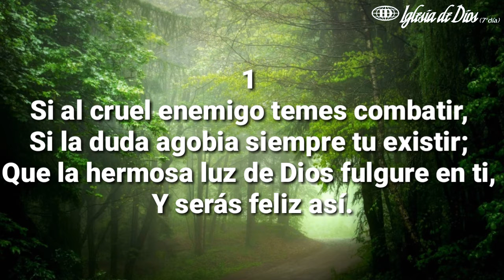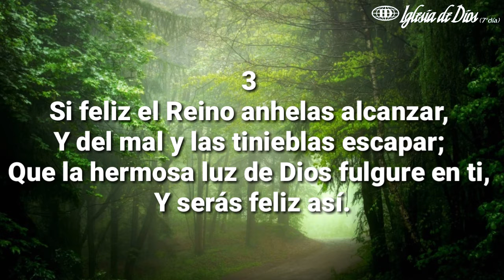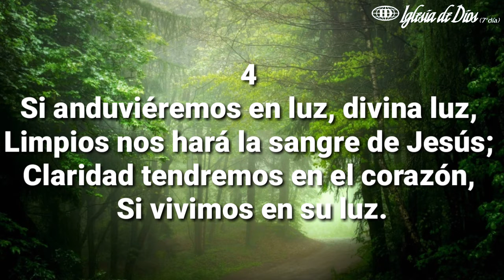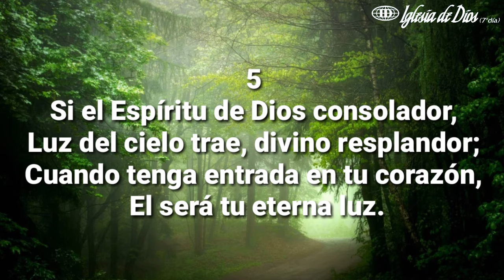LA LUZ DE DIOS, Himno número 38(Cantado) letra. -Iglesia de Dios (7°día)